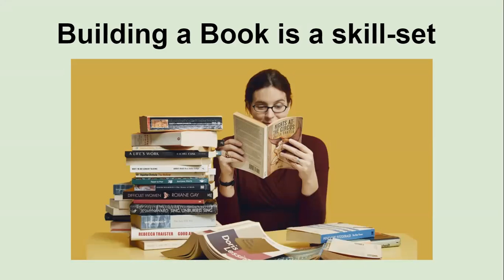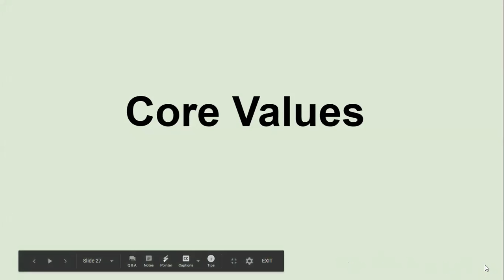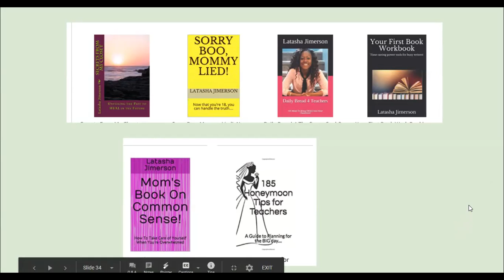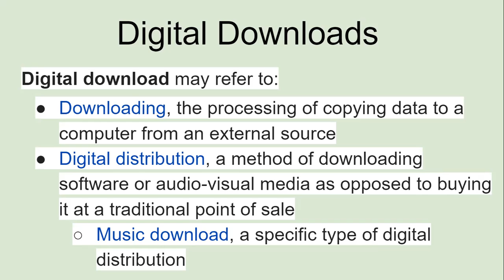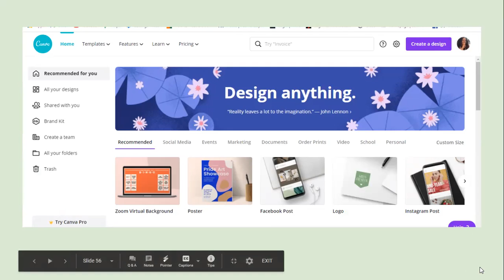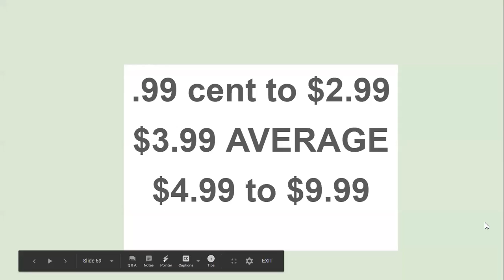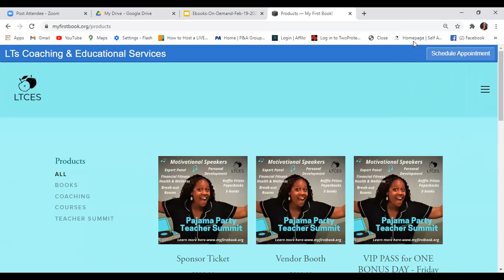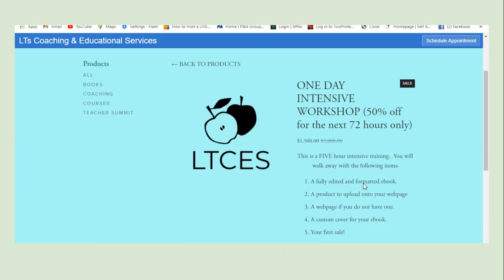E-books On Demand Training